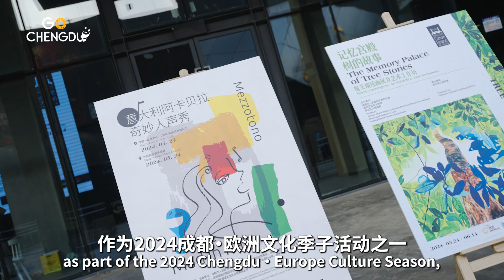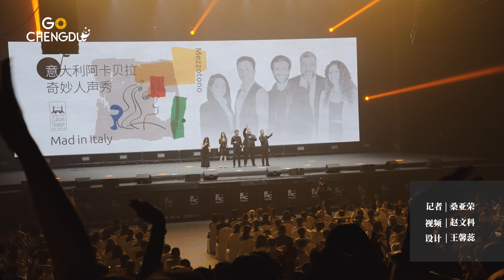Italian Acapella Group Mezzotono Thrills Chengdu Audiences During Europe Cultural Season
Chengdu's audience is amazing! On May 23-24, 2024, the Italian acapella group Mezzotono performed at the ICON Cloud Tianfu Concert Hall and the Eastern Suburb Super Music Venue as part of the Chengdu-Europe Cultural Season.